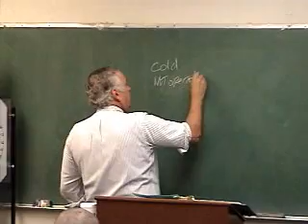When to use the Engine Primer in a Light Aircraft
Ground School Lesson, talking over the test give the day before.  When to use the Engine Primer.  Golden State Flying Club & School.